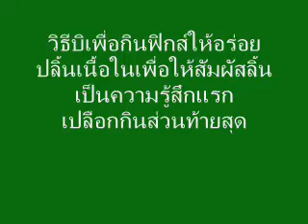how to eat your figs กินมะเดื่อให้อร่อยได้อย่างไร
การกินมะเดื่อ ปลิ้นเนื้อในออกมาแตะลิ้นเป็นสัมผัสแรกเพราะเปลือกจืดจึงกินส่วนเปลือกท้ายสุด